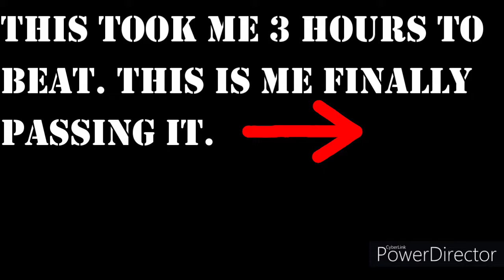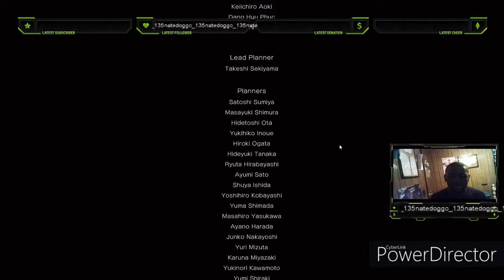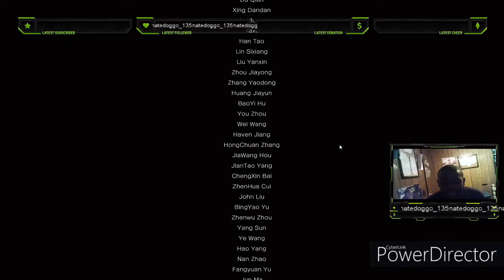WE SAVE THE DAY!!!!!!!-JUMP FORCE CHAPTER 9 (FINALE)